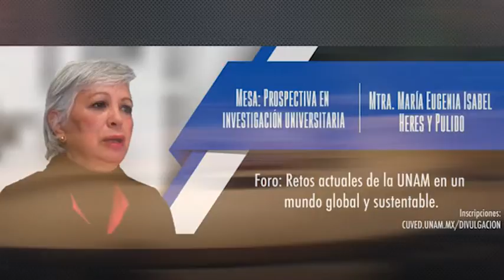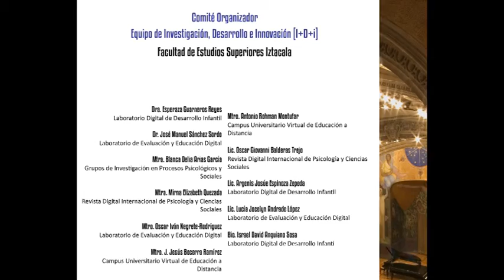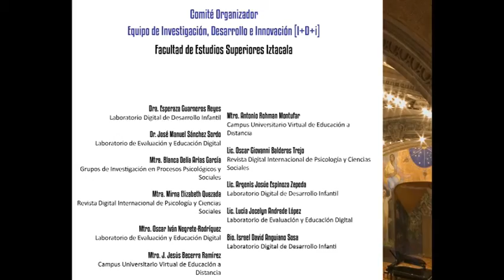Prospectiva en investigación universitaria - Foro Retos Actuales de la UNAM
Ponencia dentro de la mesa de análisis "Prospectiva en investigación universitaria" del Foro "Retos Actuales de la UNAM en un mundo global y sustentable", celebrado en el Anfiteatro Simón Bolívar del Antiguo Colegio de San Ildefonso. Marzo 2019